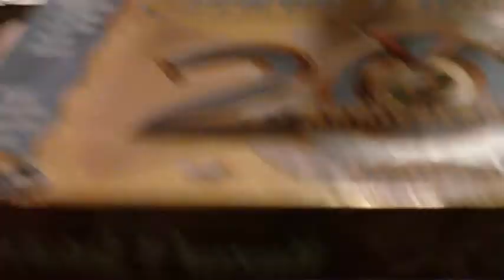REAL Ghost Sightings! Part 1